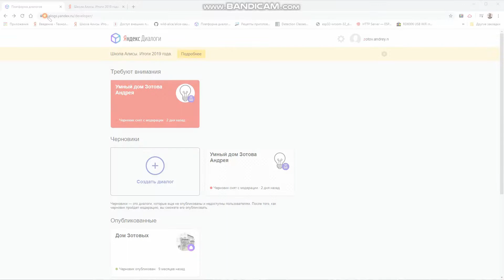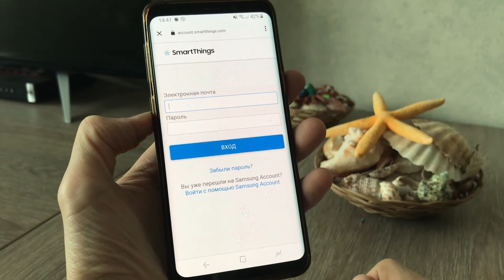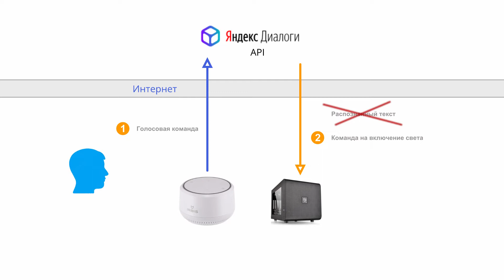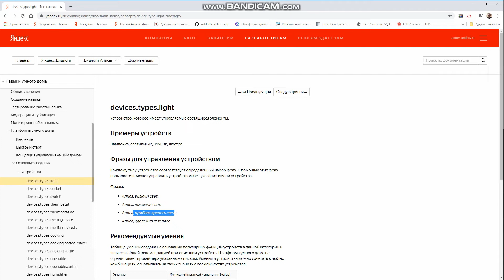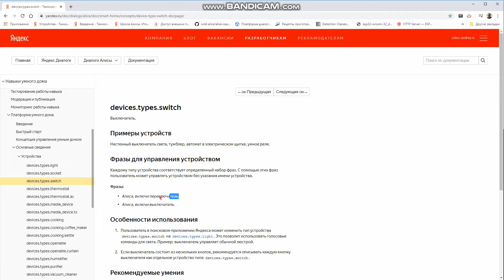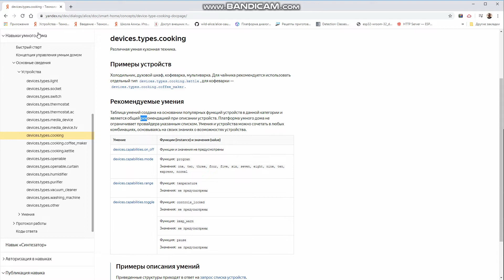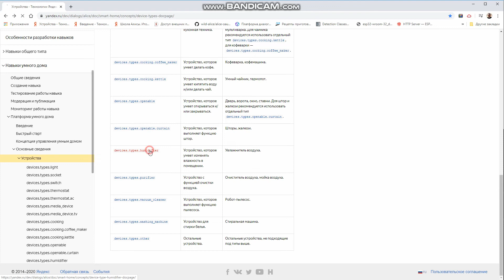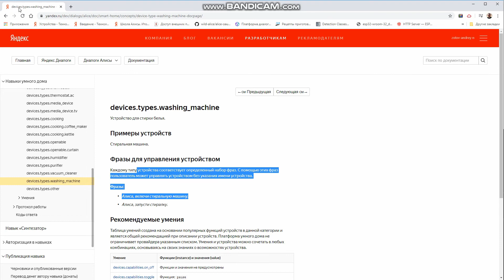Яндекс Алиса в умном доме (избавляемся от навыков)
Наконец это свершилось! Для управления любыми устройствами в доме с помощью голосового помошника Алисы теперь не нужно запускать навыки. Алиса сама понимает команды на включение/отключение устройств и может передавать эту информацию на ваш сервер - а вы можете реализовать управление любыми устройствами. Данное видео о том как это сделать.